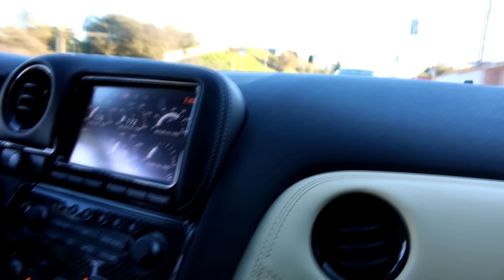1200HP Alpha 12x R35 GTR Spotted!!